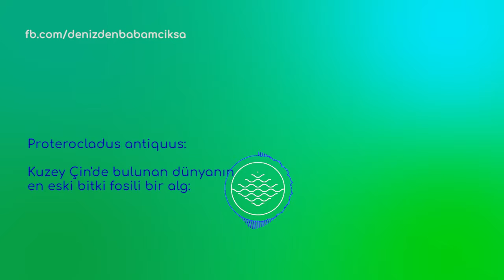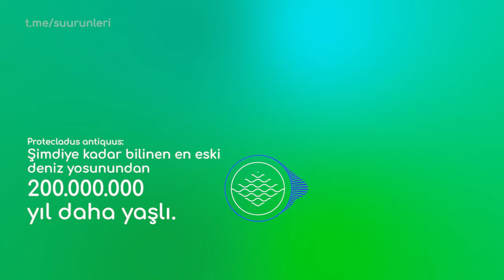Dünyanın en eski bitki fosili bir alg: Proterocladus antiquus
Bilim insanları, Kuzey Çin'deki kayalarda buldukları bir fosilinin, şimdiye kadar bulunan en eski  yeşil bitki fosili olabileceğini keşfettiler. Bu, 1 milyar yıl önce deniz tabanının halı gibi kaplamış olan ve dünyadaki yaşamda ilkel bir devrimin parçası olan küçük deniz yosunu.